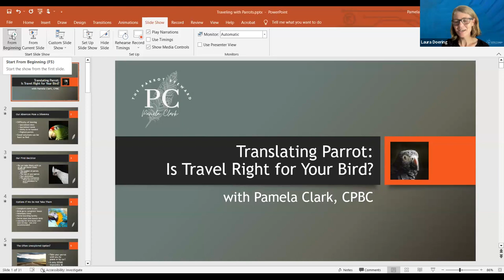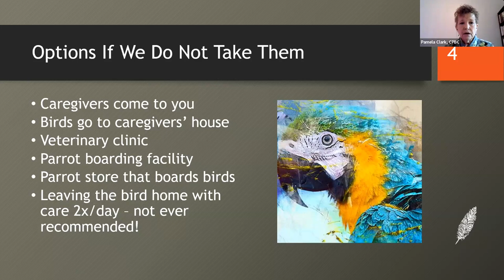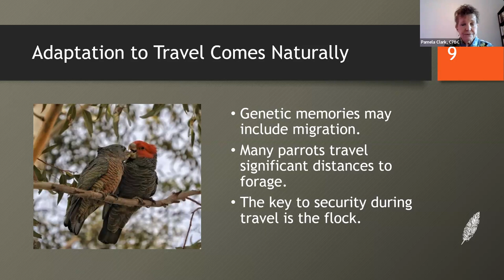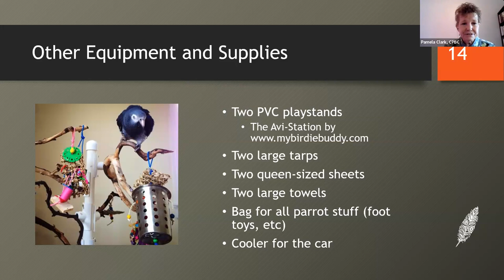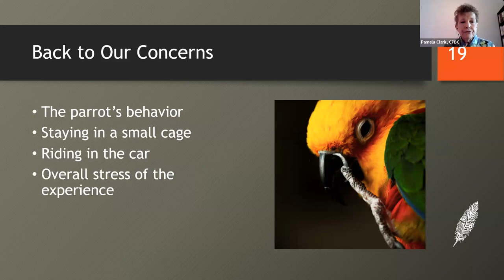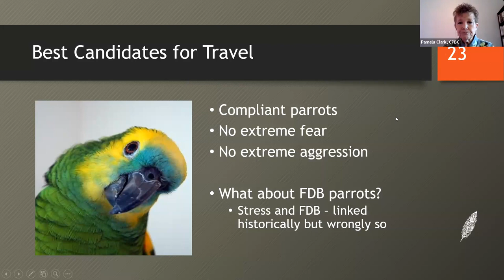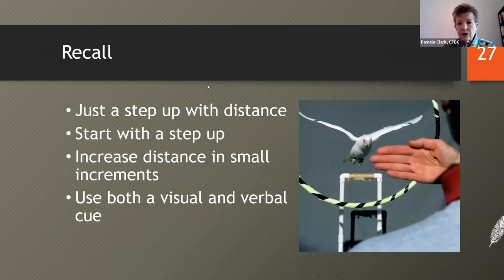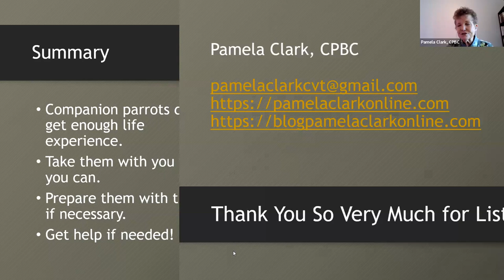Translating Parrot 1: Travel – Is it Right for Your Bird?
A Lafeber Pet Birds Webinar series hosted by Laura Doering, former editor of Bird Talk magazine and Birds USA magazine with special guest, Pamela Clark, CPBC. Pamela, is a well-known author, speaker, IAABC Certified Parrot Behavior Consultant & retired CVT. Pamela presents the first episode of a brand new series – Translating Parrot, a Lafeber Pet Birds Webinar Series focusing on Parrot Behavior & Wellness, based on Pamela’s years of experience with a wide range of parrot species. Pamela discusses the best strategies for traveling with parrots and explains that this is not only possible but can be a valuable experience for our companion parrots. Even fearful parrots can learn through positive reinforcement to first enter a carrier on cue and then ride in the car in comfort or travel in a plane. Have a summer trip planned and aren’t sure about bringing your parrot? Pamela’s advice will help you translate what your parrot wants in this informative new series!